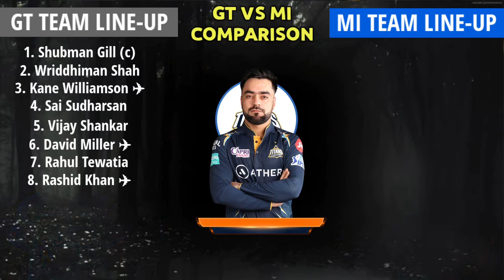IPL 2024 Match- 5 | MI vs GT Playing 11 2024 | Mumbai vs Gujarat Match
Mumbai Indians vs Gujarat Titans